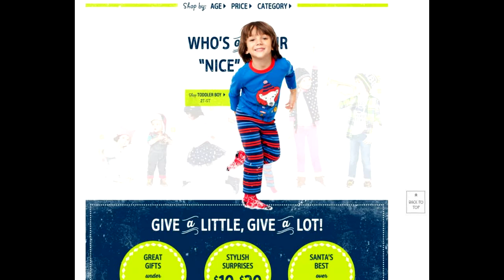Star-Kidz Awardz Week of July 20 2015 - Favorite Print & Editorial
Week of July 20 2015 Star Kidz Awardz Nominees for Favorite Print & Editorial. The Favorite Print & Editorial award nominations are based upon print jobs and editorial shoots released between June 1st 2014-May 31st 2015.

To vote you can go through the vote through our Facebook poll, or simply leave a comment on this video.